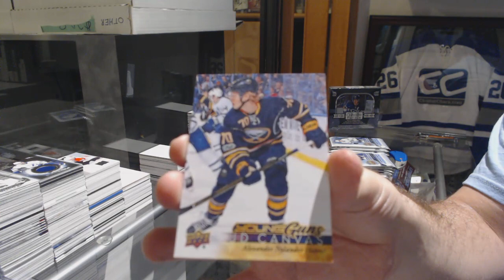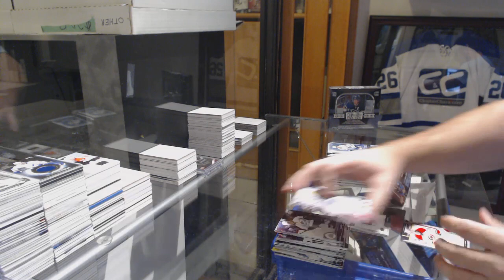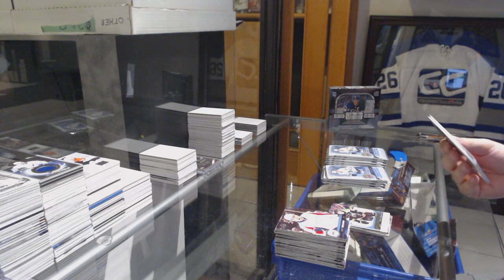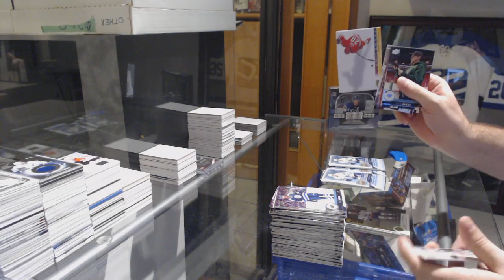Cheechi's 17-18 Upper Deck Series 1 Retail Hockey Box Break